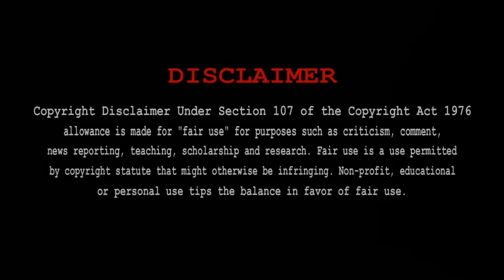दूसरी दुनिया की चुड़ैल Laal ishq New Episode | Laal ishq Episode 2022 Explained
Fear Files Darr ki sacchi tasviren
Fear Files Full new episode
Laal Ishq 2022 new episode
Laal Ishq latest episode
Laal Ishq bahuriya ki holi
Laal Ishq Hindi Explanation
bhoot aaya
Horror mind